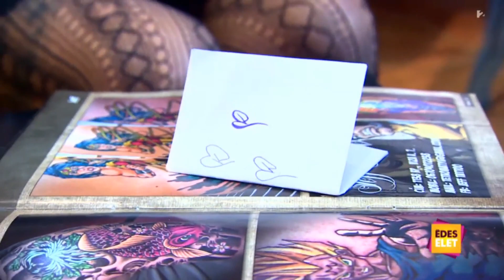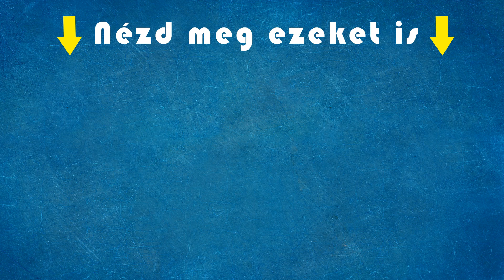Hódi Pamela magára tetováltatja Berkit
Pamela egy tetováló szalonba látogatott el, hogy magárra varrassa kislánya nevét és születési dátumát.

H. Pamela egy tetováló szalonba nézett be, hogy kislánya nevét és születési dátumát magára varrassa. Úgy gondolja hogy Krisztián a lánya apja is megérdemli.